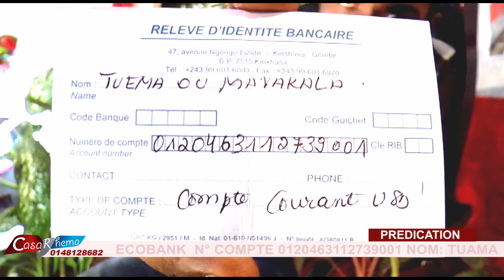ATTENTION AUX HERODES, HERODIAS ET LES PHARAONS AVEC L''AP BRIALHY TSHILUMBA